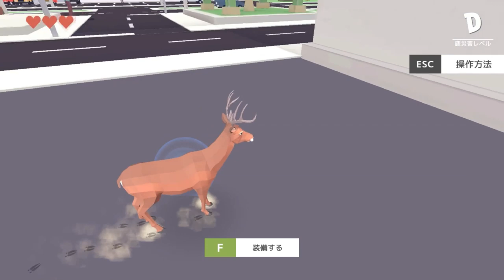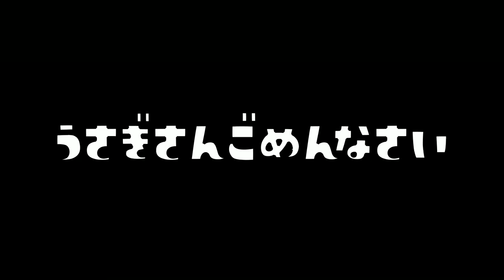このシカがアホすぎるｗｗｗ【DEEER Simulator】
シカ(笑)👆

次の動画
ひつじの数が多すぎるｗｗｗ警察の上限を最大まであげてみたら面白すぎたｗｗｗ

〒106-6137

『うなぎTwitter』

たまんてす*　か な え*　ちくわ　hona*　カマキリ

*川*ひぽす こたうみ_kotakaira 芽衣さん　えみーじょ

ぽむもも  ぽむっと しょこら*メテオ

うなファンまいみょん  山田いちか のん。

パーカー れいらに 。朱砂妃。み

オスマンとロボロ推し あらびきソーセージ

バス猫ゆっくりch

　　　　　　　　　　　　　　　　敬称略